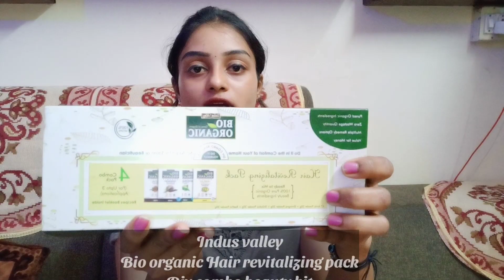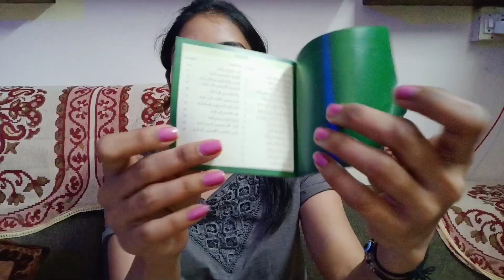Skincare and Haircare Routine with INDUS VALLEY ORGANIC PRODUCTS||Onion Hairfall control oil||Review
Hello everyone 🤗

                             Hey guys, welcome back to our channel, I came back with an interesting video ie.,My Skincare and Haircare with Indus valley Organic Products, these are organic skin and haircare brand.I made a review a review on Indus valley Organic Brightening Depigmentation gel and Onion Anti hairfall oil,I hope this video will definitely helpful for u and if u like my content please subscribe to my channel and don't forget to click the bell 🔔 icon.